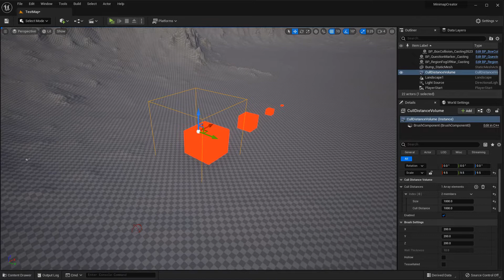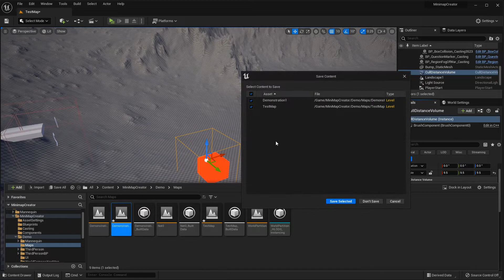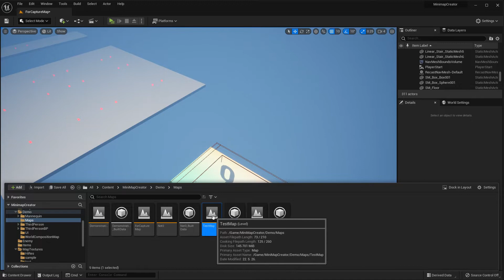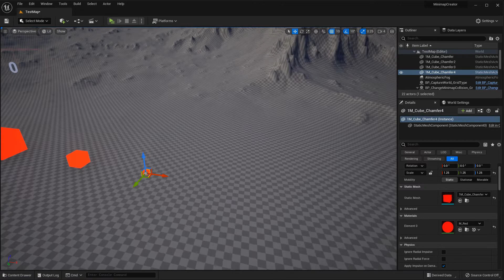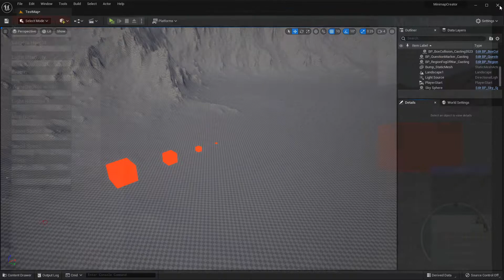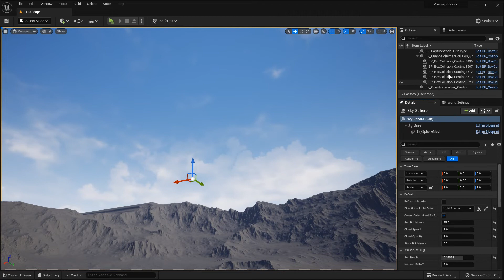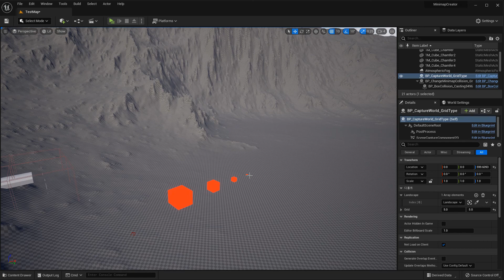Minimap Creator Culldistance Volume